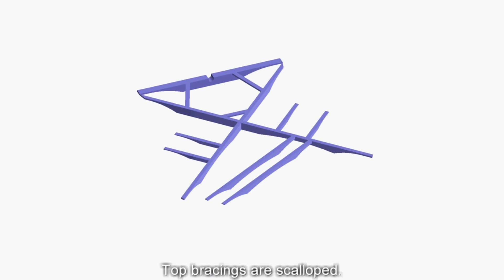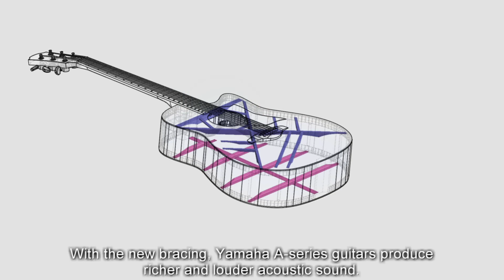Yamaha A Series Acoustic Guitar : Secret of The Powerful Acoustic Sound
A series has louder and stronger in the low-mid ranges thanks to cutting-edge acoustic analysis technology developed by the Yamaha R&D Division.
Their analysis led to the development of the new scalloped bracing for the top board and shorter bracing than normal for the back board.